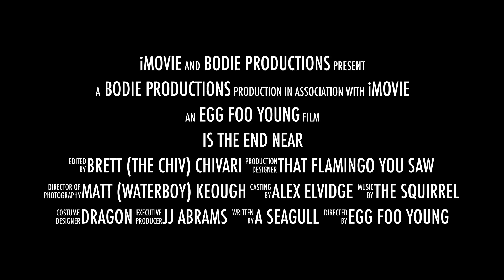Is The End Near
This movie is about a hike with a dragon and the unknown.